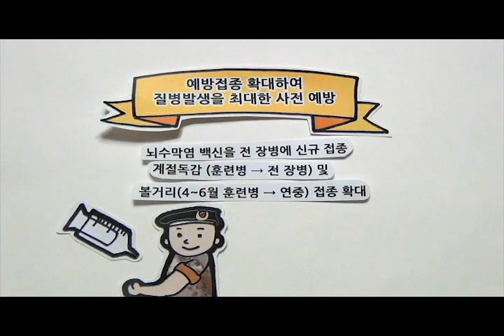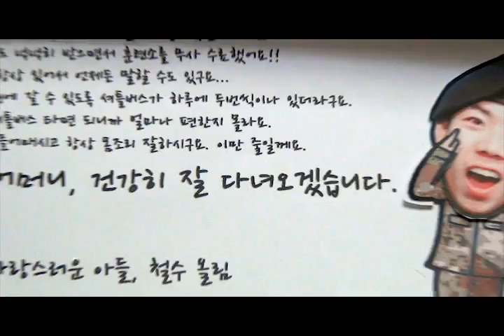국방부 2012년 군 의료체계 개선 주요 내용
국방부 군 의료체계 개선 홍보 영상

장병이 쉽게 찾고 믿고 찾는 군 의료